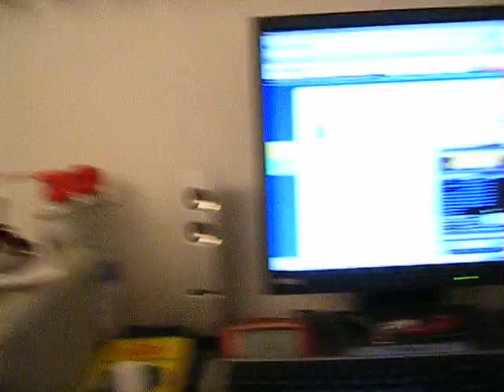Computer Sound System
This is a video of my 2.1 sound system, didn't notice how much noise it made till i played this song. 10pm disturbing neighbors??